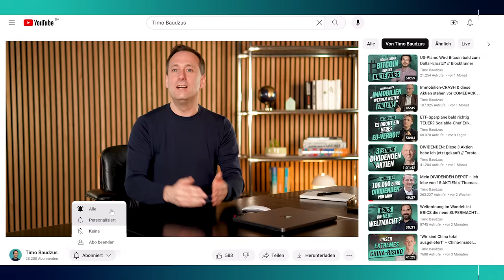Darum habe ich diese 11 Aktien gekauft – Hendrik Leber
Dr. Hendrik Leber (Acatis) ist eine deutsche Börsenlegende. Er ist einer vielseitigsten und interessantesten Investoren, da er stark auf neue Technologien und Innovationen setzt und immer wieder spannende Firmen ausgräbt, die nicht jeder auf dem Schirm hat. In diesem Video sprechen wir u.a. über Halbleiter-Aktien, Tech-Aktien, Japan-Aktien, China-Aktien, Wasserstoff-Werte und deutsche Aktien. In diesem Gespräch gibt Herr Leber preis, welche Werte er für spannend und aussichtsreich hält und in welchen Titeln er mit seinen Fonds investiert ist. Viel Spaß mit meinem Gespräch mit Hendrik Leber.

Die behandelten Aktien: Melexis, X-Fab, Applied Materials, ASML, Disco, Fortescue, ITM power, SFC Energy, Alphabet, Adobe, Sartorius

All materials used in this video are sourced from Envato Elements and are used under appropriate licenses.

Time Stamps:
00:00 Intro
1:57 "Noch viel Luft nach oben"
2:45 Neuer Rekord für Bitcoin 2024?
3:56 Lebers Kursziel für Bitcoin
5:06 Lebers Meinung zu Ethereum
6:33 In Solana investiert?
7:20 "DAS muss man erlebt haben"
9:00 Bullisch für Halbleiter?
10:58 2 spannende Halbleiter-Aktien
12:47 2 Schaufelverkäufer für Halbleiter
14:45 1 japanische Chip-Aktie
16:30 DAS leistet Wasserstoff
19:16 Favoriten-Aktie für Wasserstoff
22:18 Profitabler Wasserstoff-Wert?
24:40 DAS leistet SFC Energy
26:07 Unterschätzter KI-Champion?
28:30 "Adobe ist eine Wunderkiste"
30:18 China-Aktien kaufenswert?
32:00 Warum macht China so wenig?
36:18 Italienischer Kabelhersteller
37:18 Spannende deutsche Aktien
39:10 Geheimtipp-Aktien für Gesundheit
40:10 Fazit & Abschlussfrage